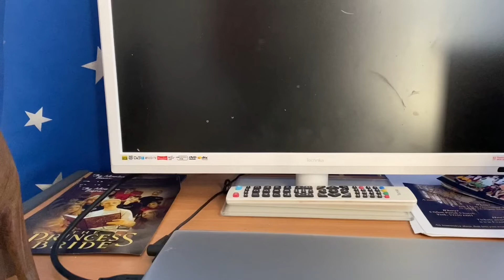(Thomas and the magic railroad rewritten remakes) part 4